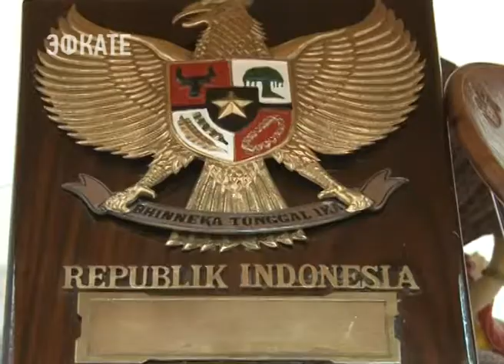«Необыкновенную Индонезию» можно открыть в Сочи. Новости Сочи Эфкате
Одноимённая выставка открылась сегодня в литературно-мемориальном музее Николая Островского. Экзотические экспонаты предоставлены городу-курорту Донским Фондом Рериха. Это и оружие, и национальная одежда, и ритуальные маски, которые так любимы всеми известнейшими музеями мира.
Сочи. Новости.
Телеканал Эфкате.